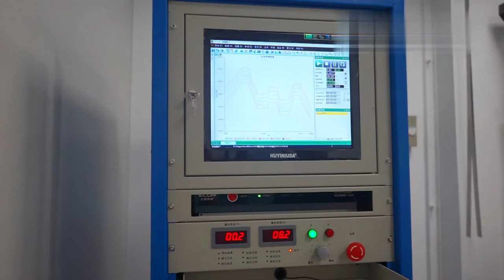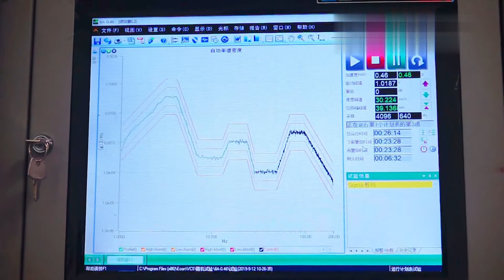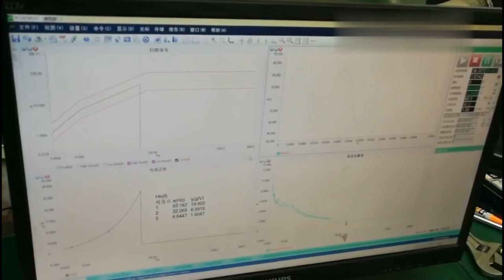Random Vibration Tester - Eletronic-dynamic type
Electro-dynamic vibration Shaker provides a testing platform for packing and transportation simulation, mechanical shock, mission profile and any other real-world condition simulation. Utilizing the most advanced controller, the closed-loop system can accurately reproduce real-world vibration conditions on products from the industries like electronic, automotive, aerospace, aviation, etc.